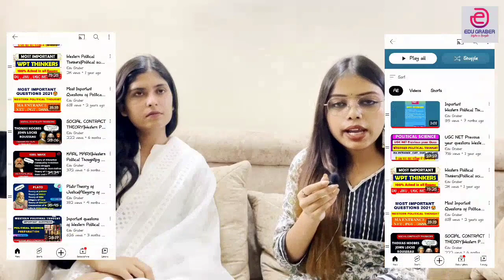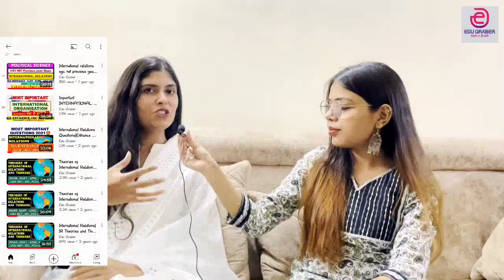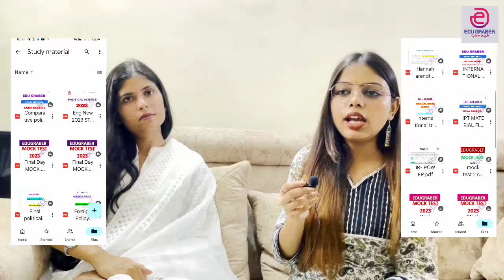Net Political Science|Net Political Science preparation|Ugc net political science topper interview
Net Political Science strategy|Net Political Science preparation|Ugc net political science topper interview
This video is related to UGC NET POLITICAL SCIENCE STRATEGY.

Follow my unacademy profile for DAILY FEE LIVE CLASSES of UGC NET POLITICAL SCIENCE

POLITICAL SCIENCE STUDY MATERIAL 2023. If you want to get it, fill out the Google form below

ugc net political science previous question papers with answers